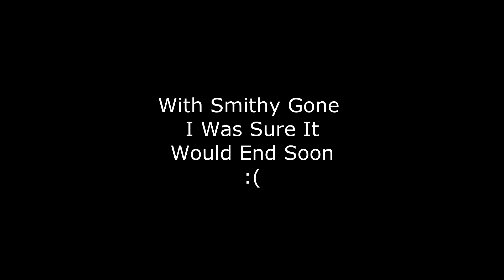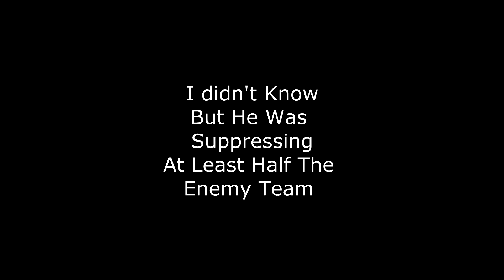Airsoft - Defence Of Sangar 2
Gameplay from the depot glasgow with my buddy Smithy.

This game was epic and im pretty amazed by the ending.